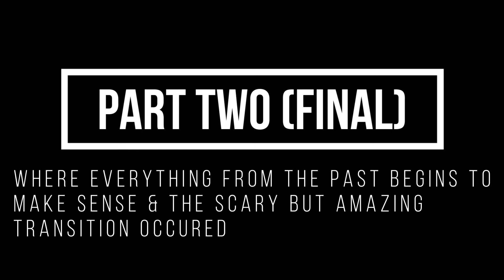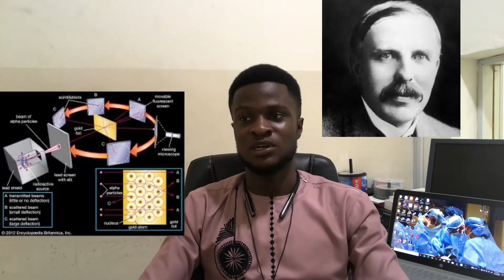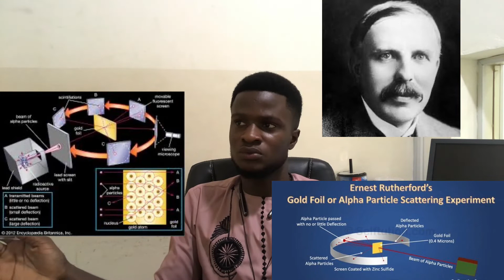(Part 2) How I Knew Neurosurgery Is My Calling After Two Years In The Natural Resource Field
GOD has a purpose for your life. All you have to do to live a fulfilled life is to surrender your life to HIM  and follow HIS lead. Pray, Read HIS wonderful WORDS in HIS HOLY BIBLE  to tune yourself in such a way to hear HIM when HE's Speaking to your mind. HE'll drop an amazing passion in your for what HE created you for. HALLELUJAH !!!
OTHER ESSENTIAL VIDEOS FOR YOU
---How To Apply To Multiple Universities In The US, Canada, UK etc With A Single Application in 30 min

PART 2 How To Apply To Multiple Universities In The US, Canada, UK, etc With A Single Application...

Application Fee & NO SAT/ACT: List Of 20 Good Public & Private Test Optional Universities in US

1) How To Fully Fund Yourself As An International Student With No Scholarship! No Loans!

I Got Accepted To 5 US Universities With Scholarships. NO Standardized Test. NO Application Fee